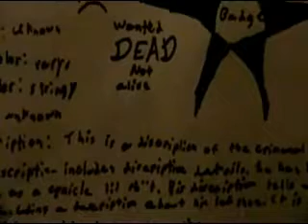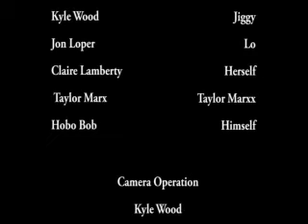Jiggy and Lo Episode 1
two underground Bounty Hunters try to catch fugitive Taylor Marxx
Kyle Wood: Richard "Jiggy" Face
Jon Loper: Terrence "Lo" Loper